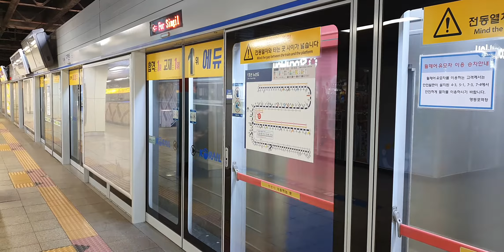코레일 1호선 영등포역 소요산행 발차